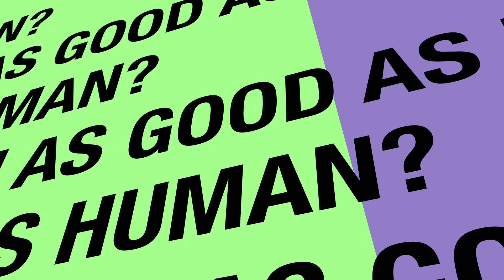AI Chatbot using Open AI DialoGPT: Pressing Questions for an AI(ft. Manas x 2)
Hey everyone! In this video I'll be asking some pressing questions to an AI chatbot (DialoGPT to be more precise)

Until next time, dreamers!